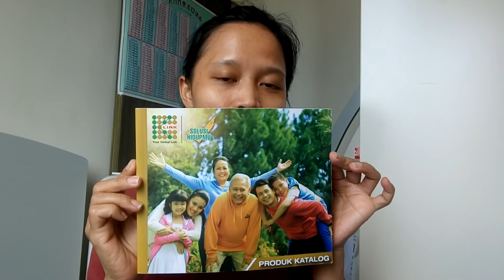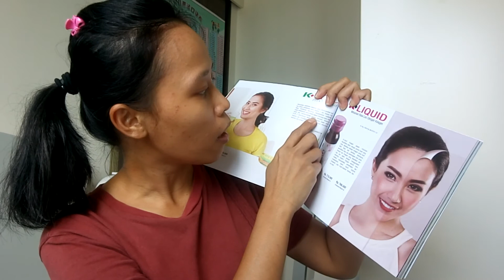Bisnis Anak Muda...Bisnis modal ringan tapi raup keuntungan luar biasa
Buat kalian yang mungkin pengin berbisnis tapi terkendala modal...jangan berkecil hati gaess...kamu bisa gabung dengan team dari RINA AULIANA dan dapatkan fasilitas mulai share ilmu,trik berjualan,trik closing,trik optimasi Facebook WhatsApp instagram, dll